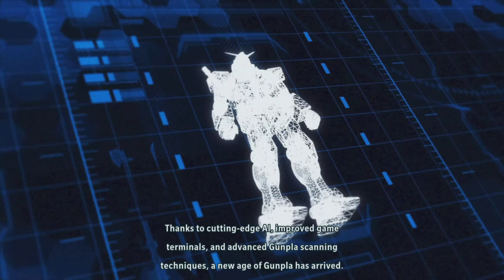GUNDAM BREAKER 4 Part 7, No Commentary Playthrough on PlayStation 5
Tao and Lilin are having a conversation about taking care of your gunpla and teamwork, but that is when I appear and join the conversation. Then Tao says if you want to be better and learn properly, we need to learn it from a veteran, but... This Gundam Treasure Cat Mark 1 represents a friend and streamer on Twitch KriaTreasures, who is a truly find hearted streamer. So please follow her and show her love and support. So here is her Twitch Channel name, KriaTreasures, and also her YouTube Channel